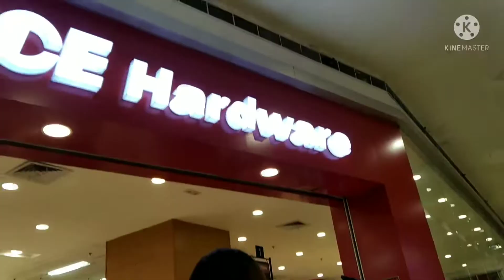SM CAGAYAN DE ORO